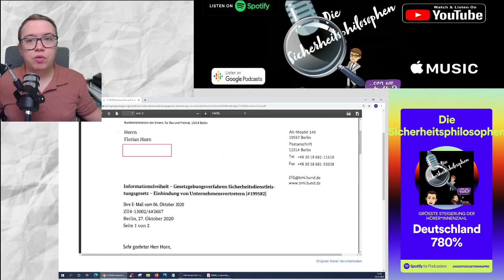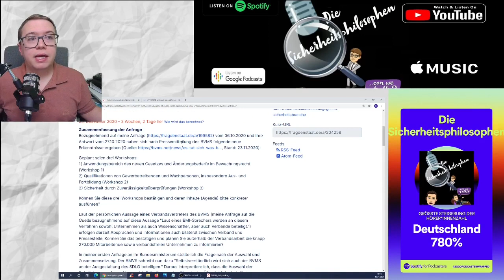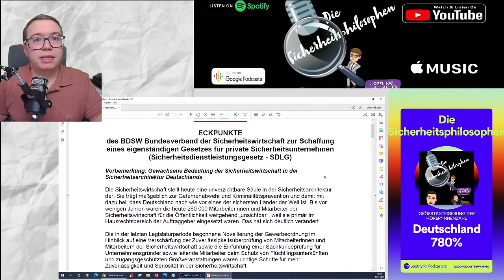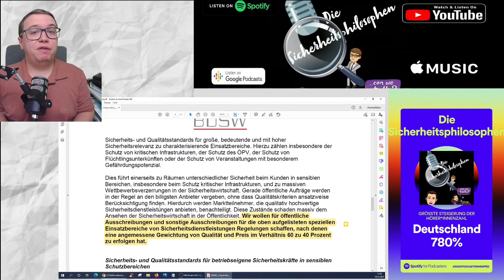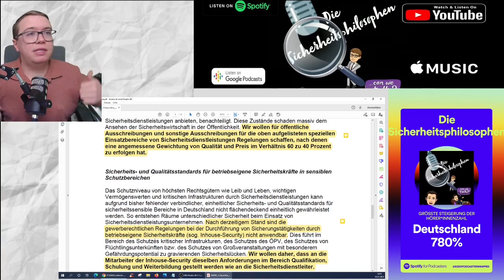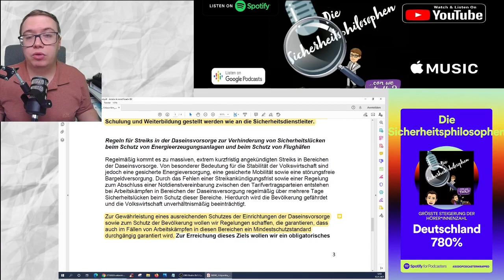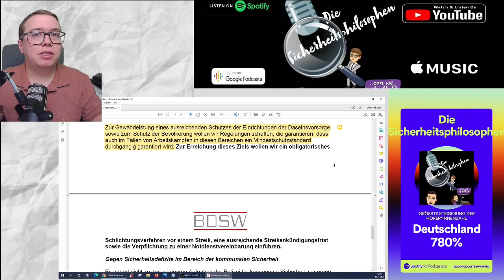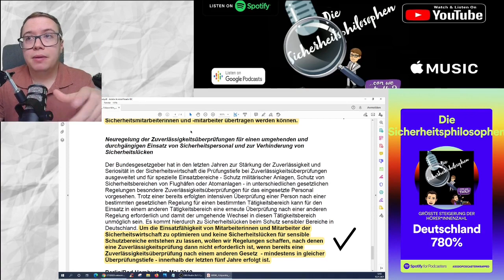Aktuelles vom Sicherheitsdienstleistungsgesetz SecNews 2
Sicherheitsdienstleistungsgesetz - Workshops, Inhalte, Namen und Probleme

🧡 Frag den Staat - die Anfragen🧡
💙 Unser Merchandise 💙